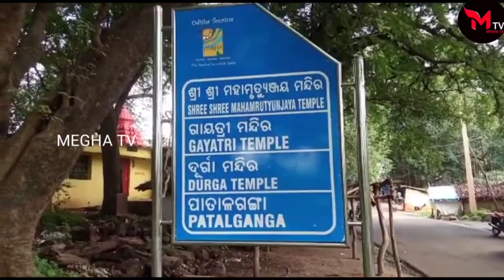ବ୍ଲକ ସ୍ତରୀୟ ଗାୟତ୍ରୀ ପରିବାର ସମନ୍ୱୟ କମିଟି ଗଠନ//meghatv